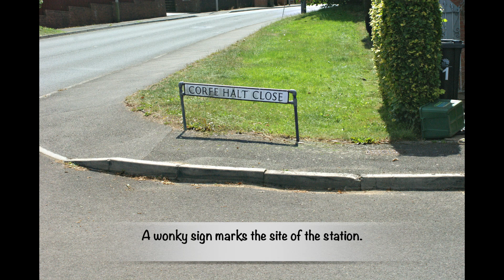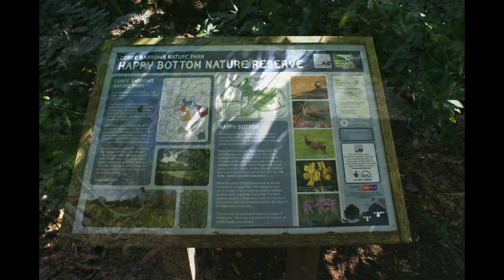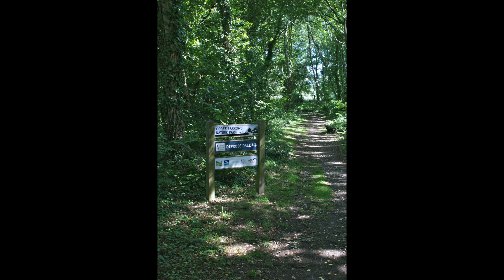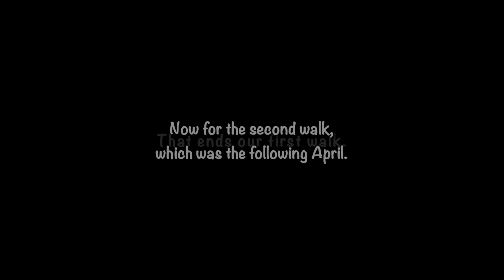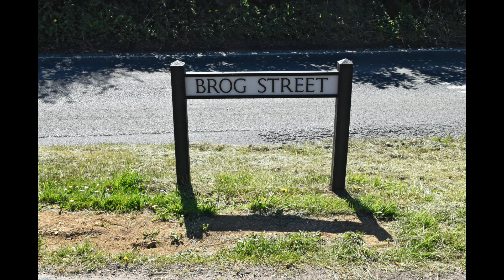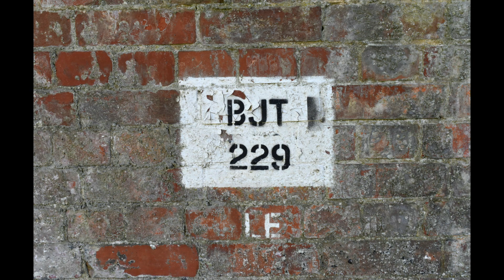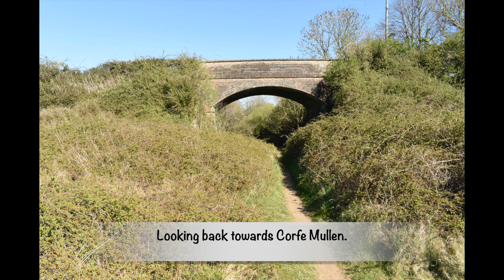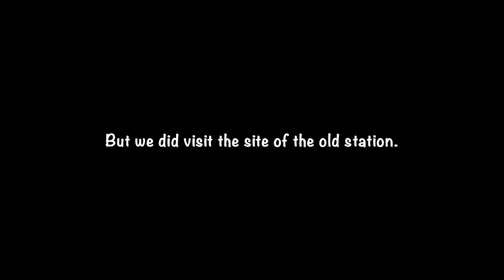Walking the Somerset & Dorset Railway Part 5: Around Corfe Mullen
This next part of our walks along section of the old Somerset & Dorset Railway takes us almost as far south as one can go, without heading into Broadstone itself, which we might do one day, just to see what, if any, of the old trackbed remains there. I
 fear there may be very little.
Anyway, this walk is in two parts, with the first one seeing us cover the section from Corfe Mullen Halt to Broadstone Golf Course.
The second walk was from Corfe Mullen to Bailey Gate crossing, which once crossed the, now very busy, A31.
Both sections are beautiful to walk as, indeed, they have all been, so far, although, unlike the Two Tunnels Greenway and the North Dorset Trailway, these walks contain sections that are not really suitable for wheelchair users, unfortunately.
The Railway photos that I have used here are by the following photographers:
Jeffery Grayer, from his book 'Impermanent Ways Special 1: The Somerset & Dorset Line Fifty Years On'. This is another awesome book with some incredible photos in both colour and black & white.
Ivo Peters, from his book 'The Somerset & Dorset An English Cross Country Railway' a book, which, I am sure all lovers of the S&D must have in their collection.
Norman Lockett from the excellent 'The Norman Lockett Collection' by Mike Arlett and D Lockett.
Trevor Owen from 'Somerset & Dorset Steam Finale' by Michael S Welch.
Hugh Ballantyne from 'The Somerset & Dorset Remembered Part 2: Highbridge to Bournemouth.